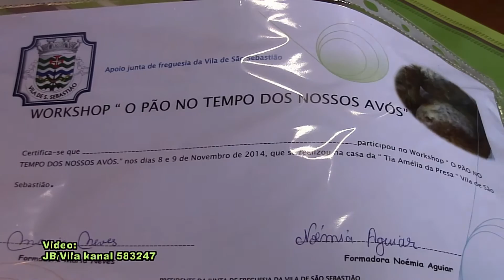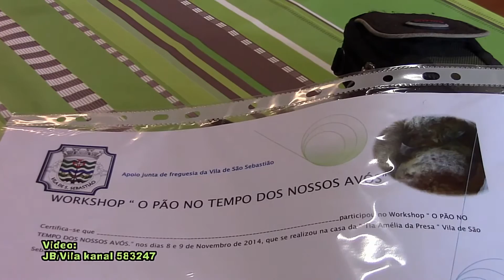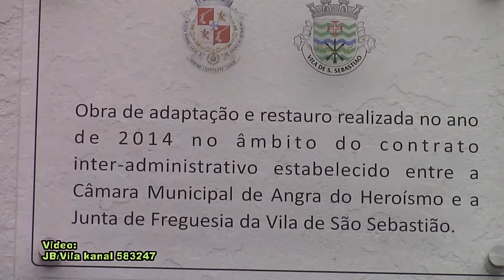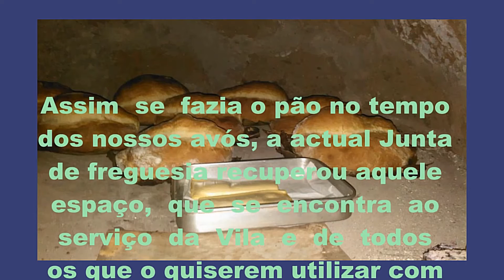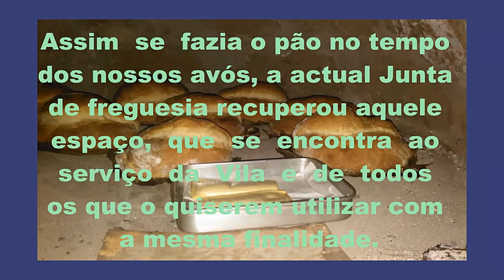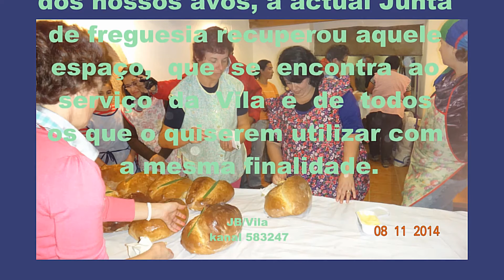Aprender a fazer O Pão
Lembranças para recordar.